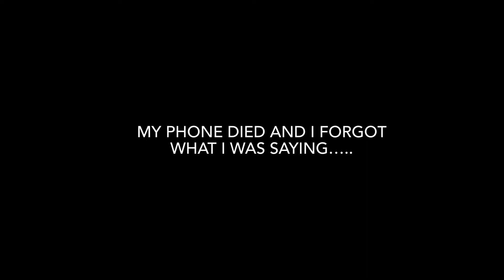I couldn’t wait till spring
Hopefully you guys are excited as I am on the new car. We have so much more in store for you guys and I am so happy to take you guys along with me on this journey!